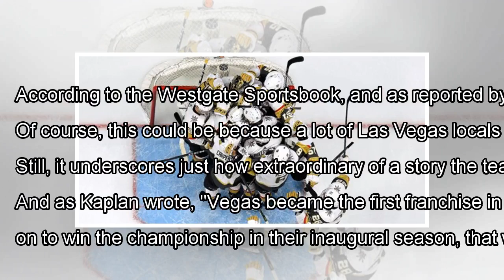The Las Vegas Golden Knights had never played a game a year ago and are now co-favorites to win the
The Las Vegas Golden Knights had never played a game a year ago and are now co-favorites to win the Stanley Cup By J.News
The Las Vegas Golden Knights celebrating their playoff series win against the Los Angeles Kings. Harry How/Getty Images ...